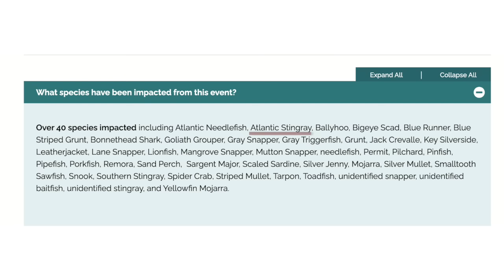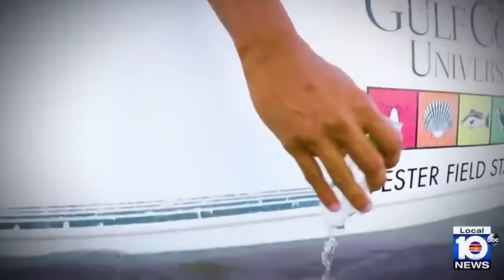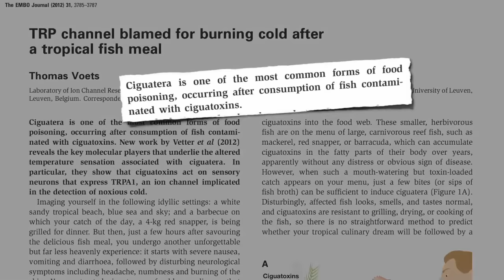Sawfish in Florida are Spinning in Circles until they Die - Why?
Sharks and rays in Florida have been hit with a mysterious disease causing them to spin around in circles until they die and scientists are still trying to figure out why. Join shark scientist Kristian Parton as he dives into the topic to figure out exactly what is going on.